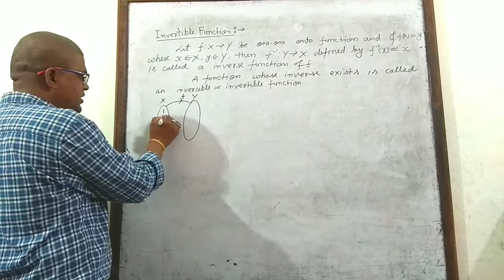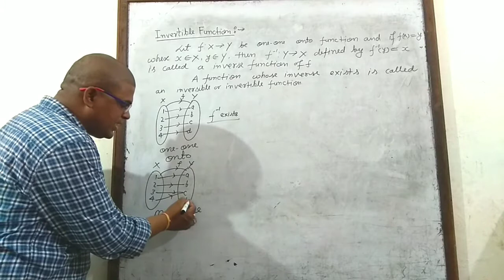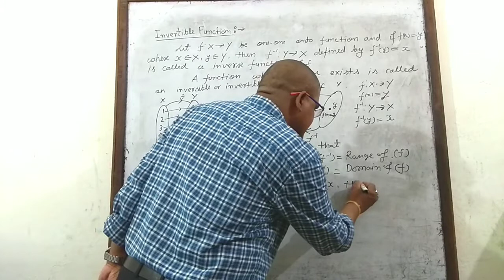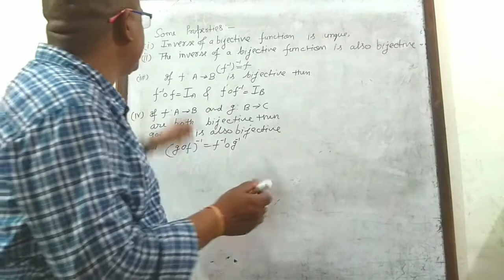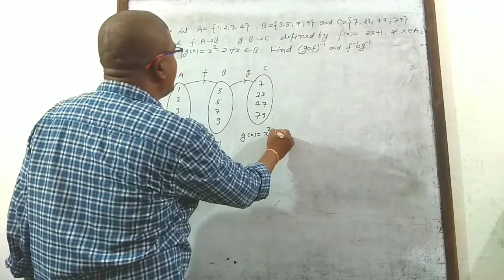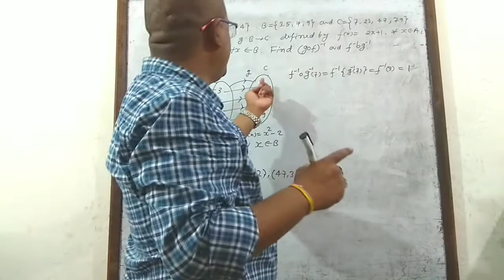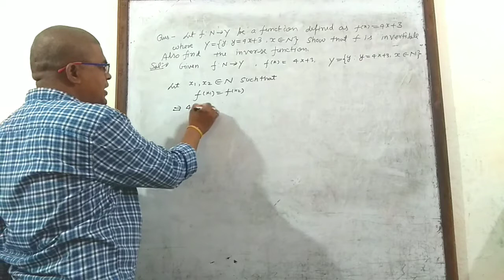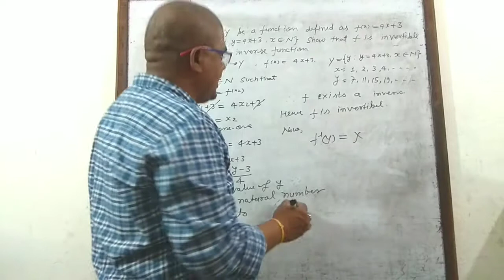Class XII (Relations & Functions Part 11) Maths